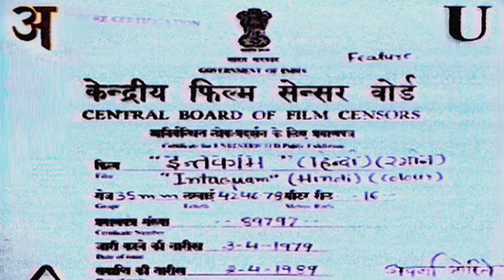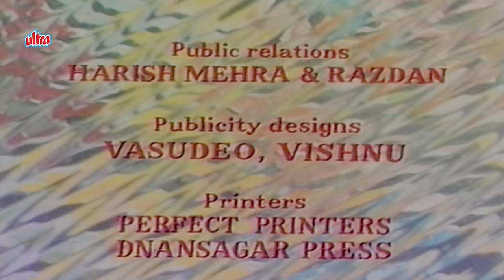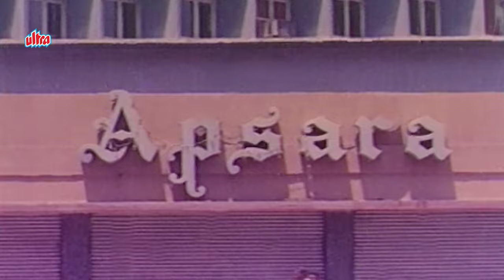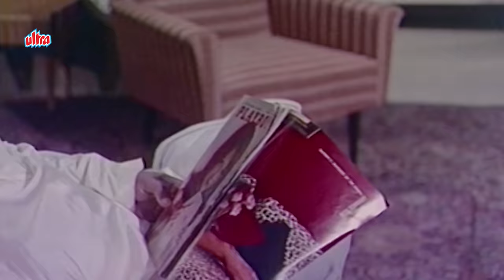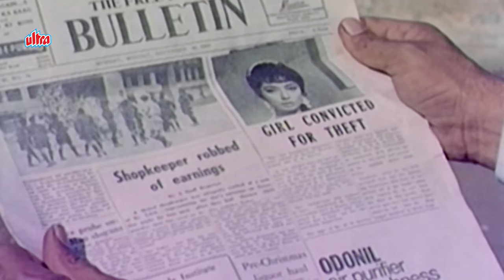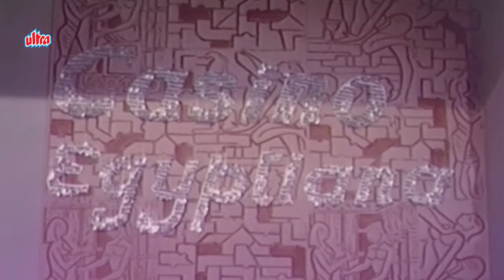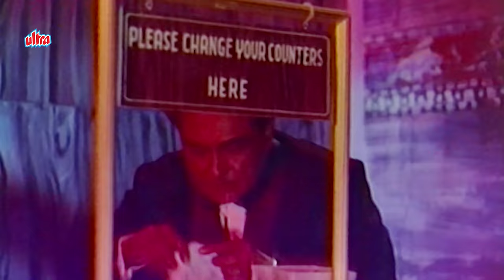INTAQUAM | इंतक़ाम Hindi 4K Full Movie | Sanjay Khan & Sadhana | Bollywood Suspense Thriller Movie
Watch Hindi Suspense Movie Inteqam (1969) on @UltraMovieParlour
Starring : Sanjay Khan, Sadhana, Ashok Kumar, Helen, Rehman.
Director: R.K. Nayyar,
Producer : Dewan Nayyar

Synopsis : Humiliated and falsely imprisoned, Reeta Mehra (Sadhana) swears to take revenge against Sohanlal (Rehman). Upon her release she finds out that her ailing mother (Leela Chitnis) has passed away, and this adds fuel to her vengeance. She then meets with Heeralal (Ashok Kumar), who was a former business partner of Heeralal, who went to jail to save him, and as a result had to serve a lengthy jail sentence. Upon his release, he finds out that Heeralal had not kept his promise to look after his wife and child. Heeralal coaches Reeta on how to go about their vengeance - their target is the only son of Sohanlal - Rajpal (Sanjay Khan); make him fall in love with Reeta; get them married and then extract vengeance from Sohanlal. But fate has something else planned for this group of people.